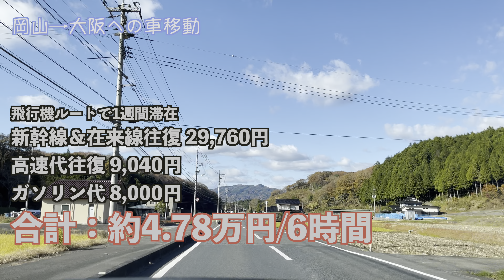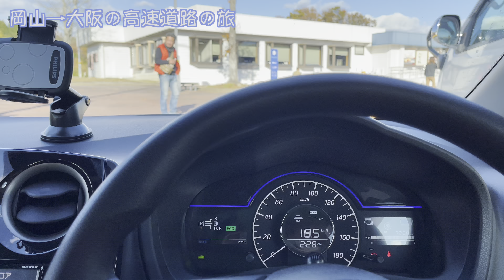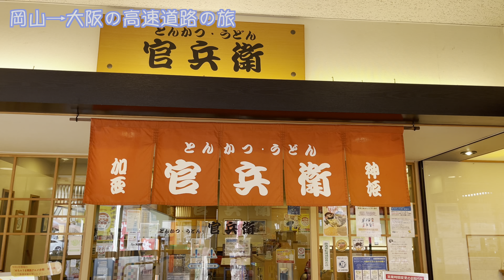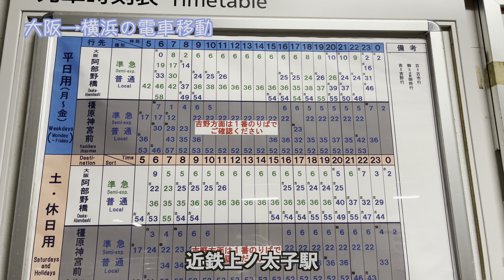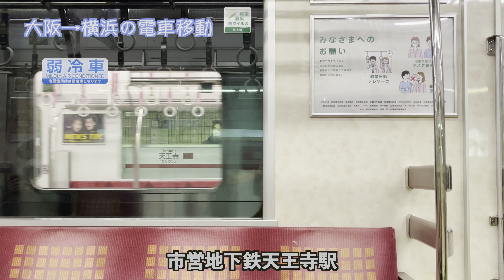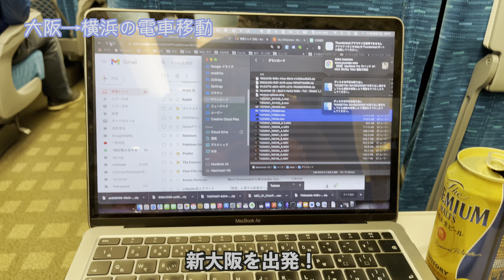【VLOG】岡山→大阪→横浜の帰り道にiPhone12 Pro MaxでHDR動画撮影してVLOGはiPhone最強だと確信した話【4K60fps HDR】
11月24日〜28日の岡山ワーケーションからの帰宅の様子をVLOGにまとめました。話してる内容はかなりとりとめないのですが、iPhone一本で4K60fps HDRで統一したところ、iPhone12 Pro MaxがVLOG機として超絶優秀だと改めて実感させられました。

YoutubeにHDR動画として認識させるための動画書き出しの方法とかもかなり苦労したので、今度4K HDRの編集/書き出しについてまとめたいと思います。（このためだけにCompressorを購入。。）

ちなみにHDR対応ディスプレイでご覧頂くとフルスペックのHDR動画が見られると思いますが、REC.2020HLGで編集→書き出しまでやってしまったので、もしかするとWindows機ではちゃんと表示されないかも知れません。

[撮影機材]
iPhone12 Pro Max

[ご意見お待ちしております]
ご意見ご感想等々いただけますと幸いです。